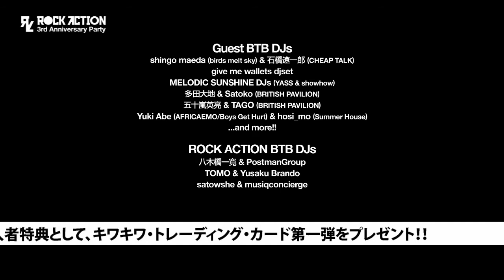ROCK ACTION 3rd Anniversary Party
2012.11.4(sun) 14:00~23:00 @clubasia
（チケット購入者特典として、キワキワ・トレーディング・カード第一弾をプレゼント!!）

-Live Act-
Buffalo'3
Christopher Allan Diadora
The cold tommy
THE FUTURE RATIO
go!go!vanillas
The John's Guerrilla
キュウソネコカミ
memento森
Miila and the Geeks
UQiYO
COYOTE MILK STORE

-Guest BTB DJs-
shingo maeda (birds melt sky) & 石橋遼一郎 (CHEAP TALK)
give me wallets djset
MELODIC SUNSHINE DJs (YASS & showhow)
多田大地 & Satoko (BRITISH PAVILION)
五十嵐英亮 & TAGO (BRITISH PAVILION)
Yuki Abe (AFRICAEMO/Boys Get Hurt) & hosi_mo (Summer House)
...and more!!

-ROCK ACTION BTB DJs-
八木橋一寛 & PostmanGroup
TOMO & Yusaku Brando
satowshe & musiqconcierge

-VJ-
Ni-W!

-Food-
みやん軒／KIWA KIWA食堂

ccd(ブラックジャック)